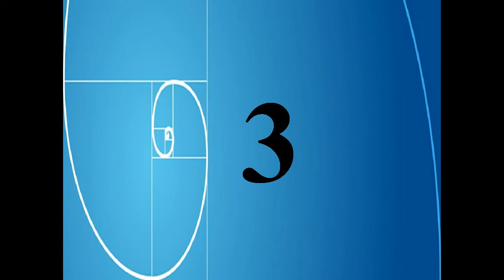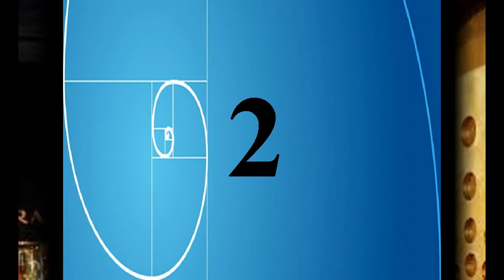Indian Cricketers And Their Hottest Wives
Suresh Raina – Shruti Hassan.
Harbhajan Singh – Geeta Basra.
Dinesh Karthik – Dipika Pallikal.
Shikhar Dhawan – Ayesha Mukherjee.
Yuvraj Singh – Hazel Keech.